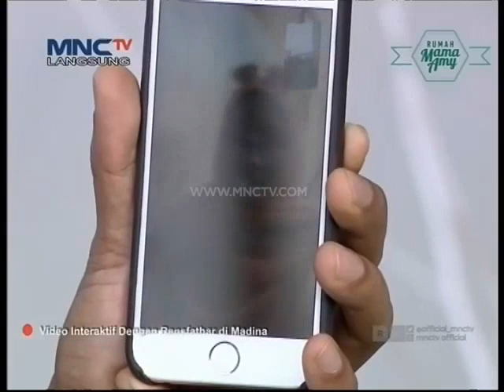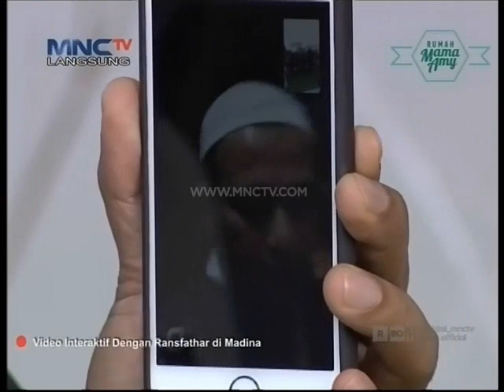Gemes, Video Interaktif Raffi Gigi di Madinah - Rumah Mama Amy (22/2)